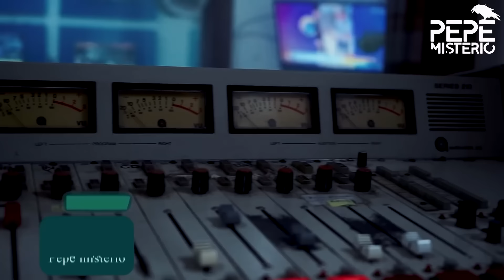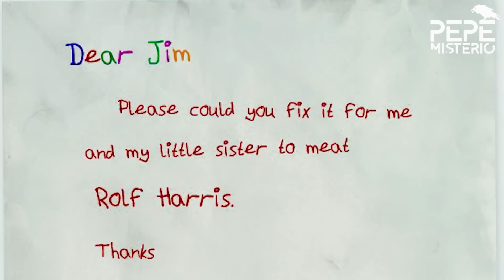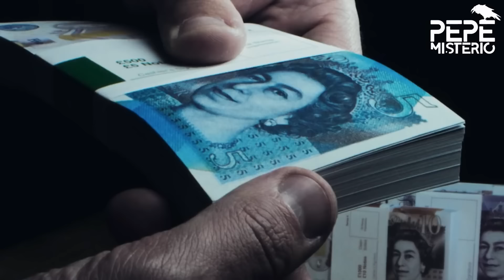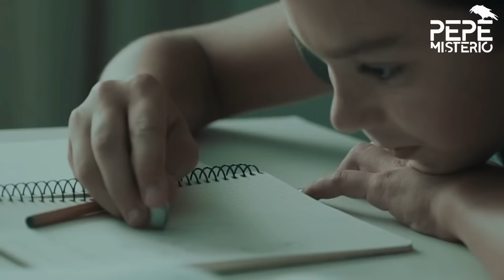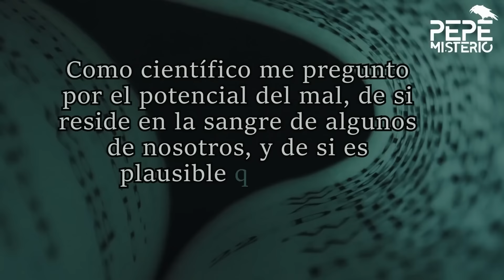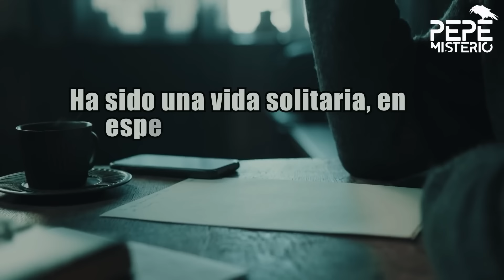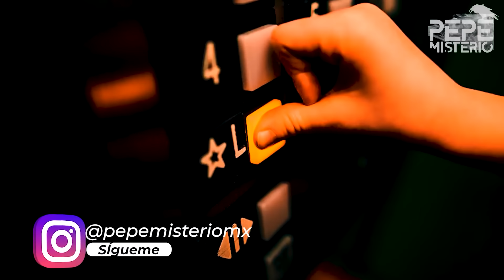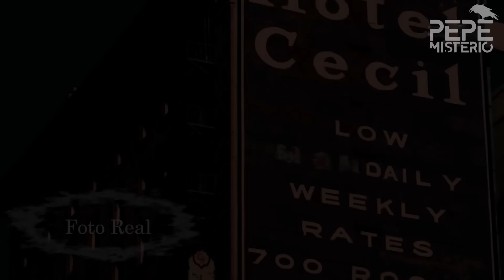Los SECRETOS de las series de ASESINOS en NETFLIX y sus verdaderas historias de TRUE CRIME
Admiramos el género de terror y el género policíaco, en la actualidad mucho más ya que las recomendadas series true crime están arrasando en las principales plataformas de streaming, como Netflix. La cantidad de casos reales que están siendo investigados de nuevo, por aquí os hablaremos de algunos totalmente recomendados, y la curiosidad que estos terroríficos hechos provocan en nuestra mente son algunas de las razones por las que adoramos las series de asesinatos y psicópatas.

Este video explora las oscuras historias detrás de tres figuras notorias. Primero, se adentra en la trágica infancia de Jeffrey Dahmer, uno de los ase*sinos en serie más infames de Estados Unidos, y en la vida de su madre, Joyce, quien sufrió una enfermedad mental mientras lo criaba. La relación entre madre e hijo, marcada por el dolor y la culpa, es fundamental para entender cómo se forjó el monstruo que más tarde conmocionaría al mundo con sus crímenes atroces.

Luego, el video analiza el misterioso caso de Elisa Lam, una joven que desapareció en el Hotel Cecil, un lugar ya infame por su historia de crímenes y sucesos paranormales. El descubrimiento de su cuerpo en un contenedor de agua en la azotea del hotel dejó muchas preguntas sin respuesta. ¿Fue un crimen, un suicidio, o algo sobrenatural? Este caso sigue siendo un enigma que fascina e inquieta a quienes lo investigan.

Finalmente, el video expone la vida doble de Jimmy Savile, un icónico presentador británico que, a pesar de su fama y respeto, ocultaba un oscuro secreto: fue un depredador sex*l de más de 500 víctimas, muchas de ellas menores de edad. La caída de este "héroe" ante la verdad de sus crímenes fue un golpe devastador para el público que lo admiraba, así como para las instituciones que lo protegieron durante décadas.
00:00 Intro
00:49 Jimmy Savile el legendario conductor que llego a v1olar a más de 500 niños
22:39 La trágica vida de Joyce Dahmer y los crímenes de su hijo, el carnicero de Milwaukee
36:02 MISTERIO de ELISA LAM - Desaparición en el HOTEL CECIL